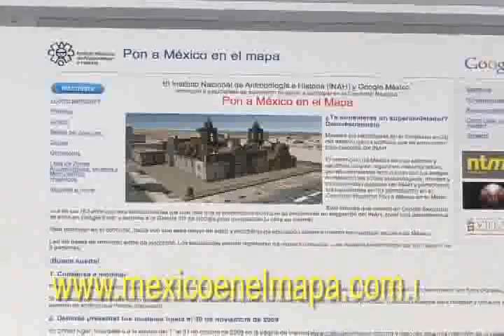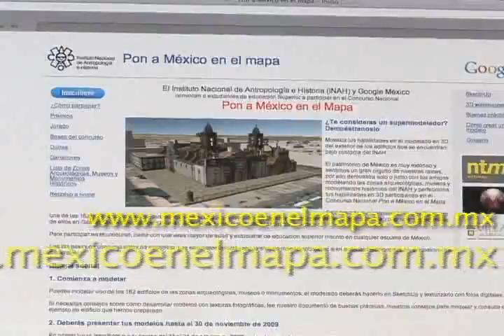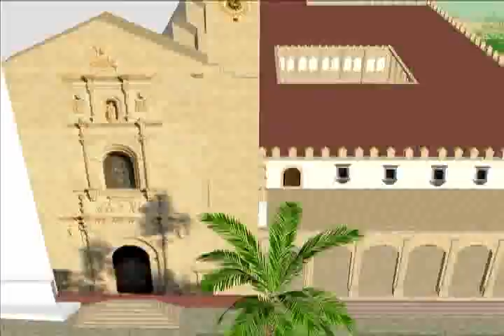Segundo Concurso Nacional del INAH "Pon a México en el Mapa"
Video promocional del Segundo Concurso Nacional del INAH "Pon a México en el Mapa".